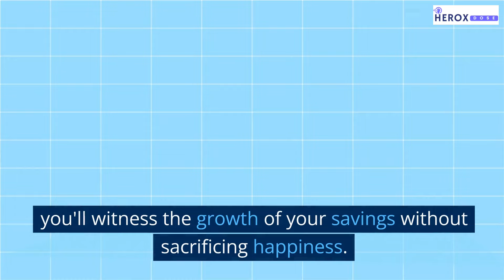INFJ Secrets: How to Live Frugally and Happily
Today, we have an exclusive video tailored for INFJ personalities, those unique individuals known for their intuitive, empathetic, and creative nature. Are you an INFJ looking to embrace a frugal and fulfilling lifestyle? Well, you've come to the right place! As an INFJ, your strong intuition is your greatest asset. Trust it when it comes to making financial decisions. Instead of succumbing to impulsive purchases, take a mindful approach. Ask yourself, "Do I truly need this?" and let your intuition guide you towards choosing what truly brings value to your life. Creating and sticking to a budget is key to living frugally. Plan your expenses wisely, allocating funds for necessities and some guilt-free indulgences. Remember, budgets aren't about deprivation; they're about directing your resources where they matter most. By consciously tracking your expenses, you'll witness the growth of your savings without sacrificing happiness. Living frugally goes hand in hand with embracing minimalism. INFJs thrive on simplicity, so decluttering your life can work wonders. Opt for experiences over material possessions, embracing the joy that comes from shared moments and personal growth. Reduce unnecessary expenses and let go of items that no longer serve a purpose. Trust us, you'll feel a newfound sense of freedom. INFJs possess a natural creative streak, so tap into that potential! Enjoy the art of doing it yourself and discover the beauty of thrifting. Transform old items into something new or find hidden gems at local thrift stores. By honing your creative skills, you'll save money while adding a personal touch to your life. Gratitude is a fundamental aspect of a happy and frugal INFJ lifestyle. Cultivate an appreciation for the simple joys and be mindful of what you already have. Cherish the beauty of nature, savor homemade meals, and surround yourself with positive experiences and people. Through gratitude, you'll find contentment without the need for excessive spending. By mastering the art of living frugally and happily, INFJs can align their values with their financial choices. Remember, it's all about embracing your uniqueness and finding joy in simplicity. We hope you found these secrets helpful in your journey! Until next time!